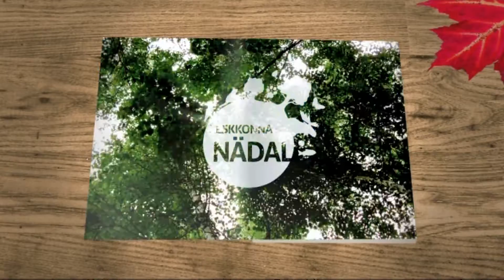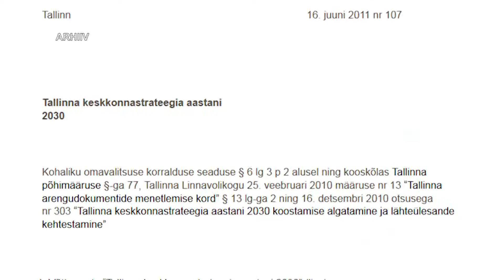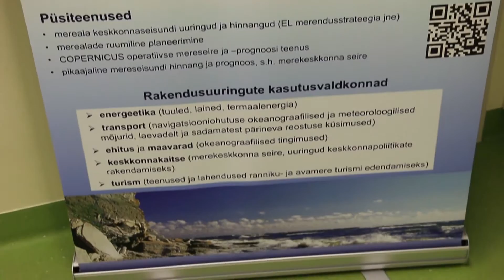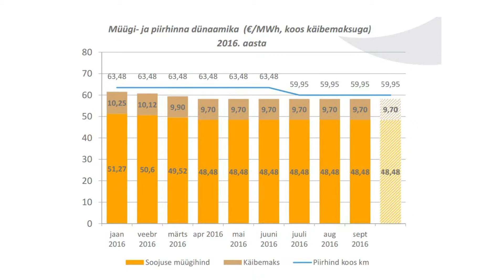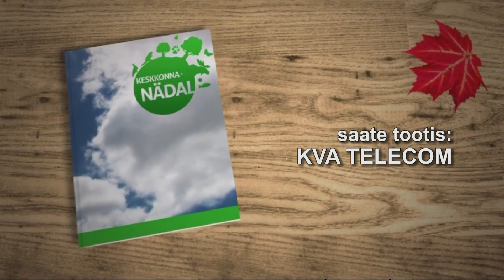"Kirev elu kraanivees" - Tallinna TV saates Keskkonnanädal (5 11 2016)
Teemat käsitleb Juhan Aare ja see on nähtav vahemikus 9 min 27 sek - 19 min 00 sek.  Paljudele inimestele tundub nende kodune kraanivesi mitte just kõige parema joogiveena. Mõnigi kord loodetakse parandada kraanivee kvaliteeti võttes kasutusele filtri. TTÜ Meresüsteemide Instituudi teaduri Kai Künnis-Beres'e uurimustest selgub, et filtrites hakkavad mitmesugused bakterid kiiresti paljunema, mistõttu kraanivee kvaliteet ei pruugi üldse mitte paraneda.